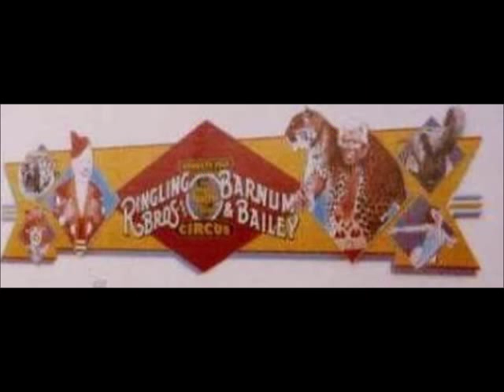Clown College 20th Reunion